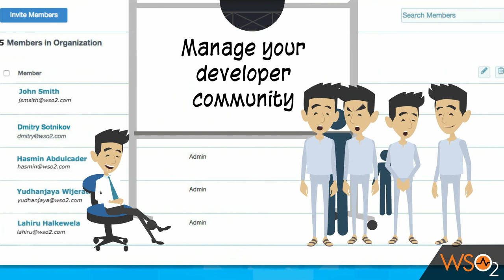WSO2 API Cloud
What is API management and how does it help companies like eBay and Boeing revolutionize their business? We look at how APIs enable mobile development, internet of things, and ecosystems.